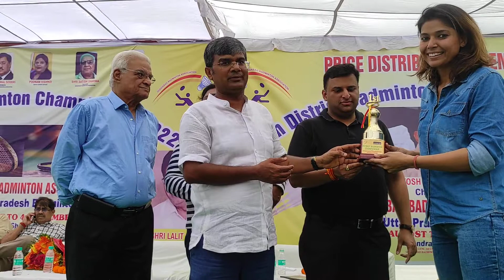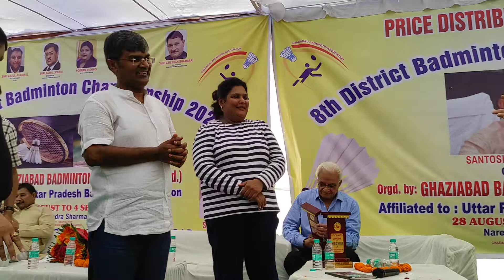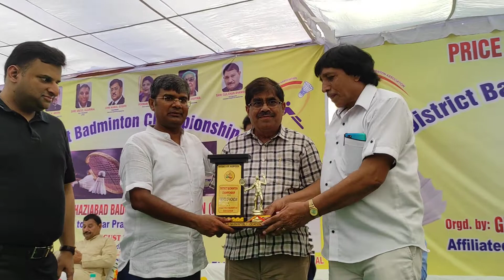PART 5 PRIZE DISTRIBUTION CEREMONY OF GHAZIABAD DIST BADMINTON CHAMPIONSHIP 2022